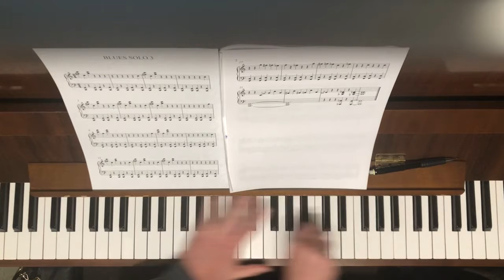Blues solo 3 patricia